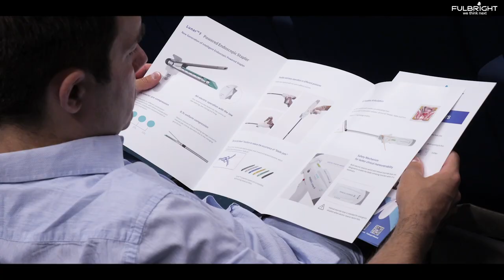INTERNATIONAL UNIPORTAL VATS COURSE, LISBON 2022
Video of the international Uniportal VATS course performed in Lisbon in June 2022, with lectures, live surgery and cadaver lab
Video by Daniel Lopez